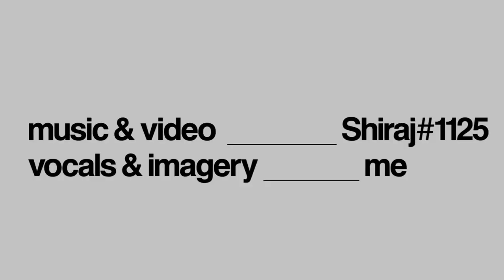BUCKLE MY SHOE (gabiepost status #9)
this song is fire, give me a fire extinguisher

song & editing by shiraj#8255